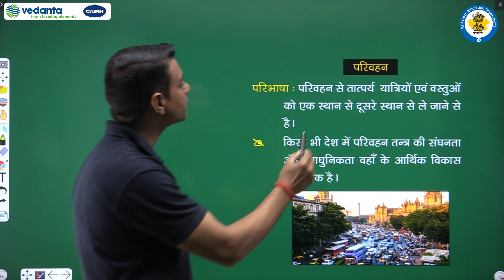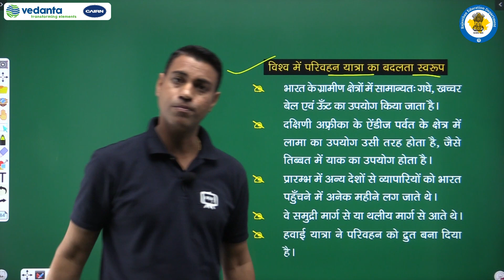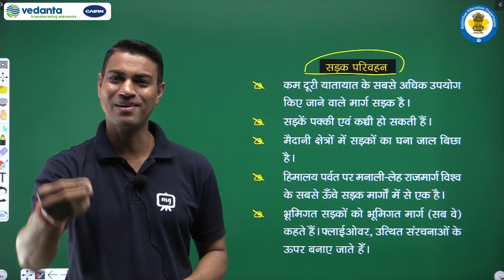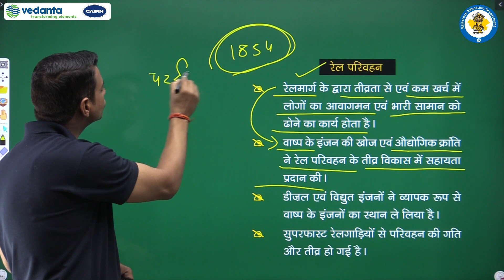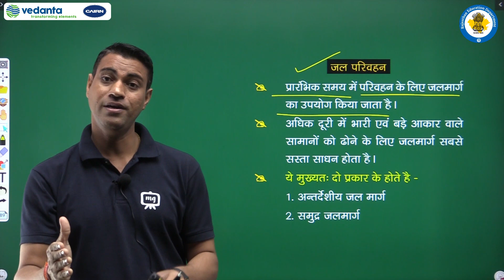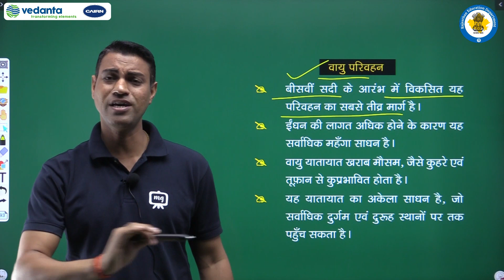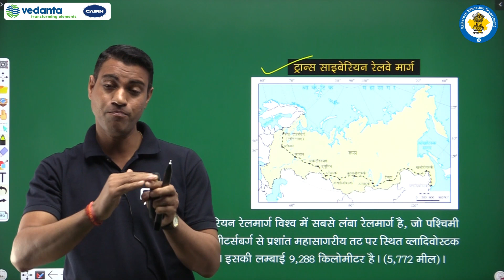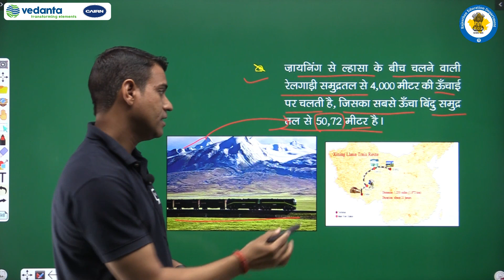NCERT | CBSE | Class- 7 | हमारा पर्यावरण | मानवीय पर्यावरण : बस्तियाँ, परिवहन एवं संचार